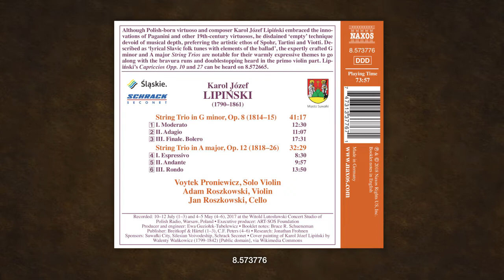[8.573776] Karol Lipiński String Trios, Opp. 8 and 12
Although Polish-born virtuoso and composer Karol Józef Lipiński embraced the inno-vations of Paganini and other 19th-century virtuosos, he disdained ‘empty’ technique devoid of musical depth, preferring the artistic ethos of Spohr, Tartini and Viotti. De-scribed as ‘lyrical Slavic folk tunes with elements of the ballad’, the expertly crafted G minor and A major String Trios are notable for their warmly expressive themes to go along with the bravura runs and doublestopping heard in the primo violin part. Lip-iński’s Capriccios Opp. 10 and 27 can be heard on 8.572665.